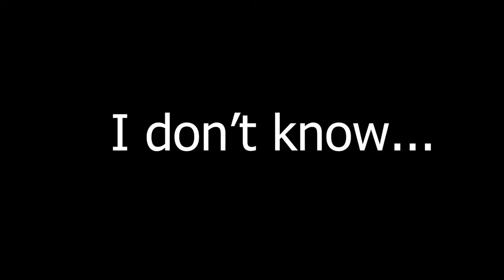How to Win EVERY GAME of Apex Legends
This is my fully comprehensive guide on how to win the game. It should be very clear what exactly you should do in order to maximize your chances of winning.
Three to the three to the three to the three. Noooooob sceeb.